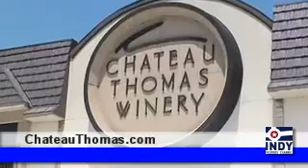Chateau Thomas produces Slendor Wines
The world's first sugar free, carb free sweet wines.